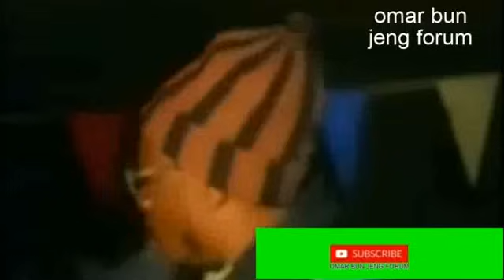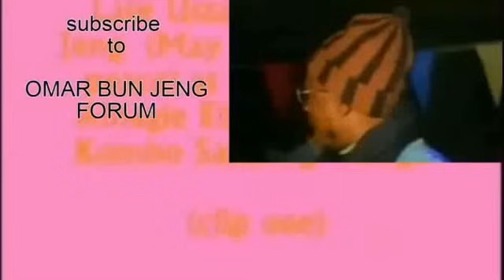OMAR BUN JENG; Full conference NO=2 The best conference video of omar bun jeng at kombo sanyang